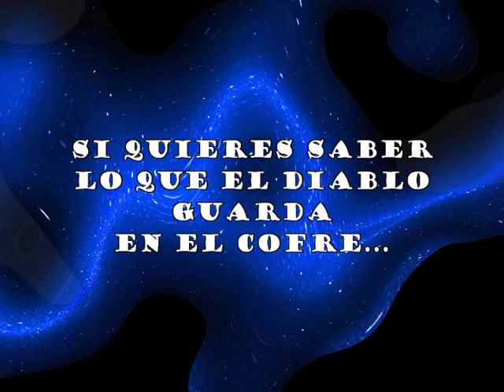Iván Trasgu - El Campesino y el Diablo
Versión libre de los Hermanos Grimm en la que un ser diablesco y un cuentacuentos narran como un campesino consiguió el cofre que guardan los diablos para sí, cuyo interior no conceden jamás a los humanos salvo en raras ocasiones.